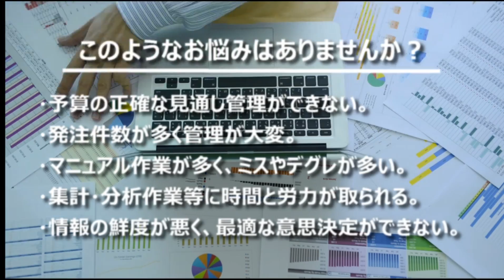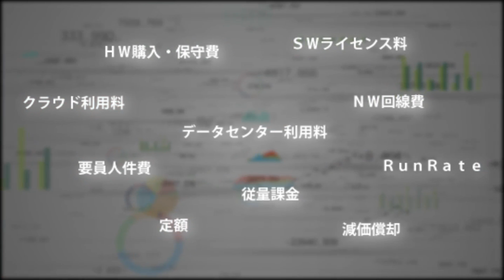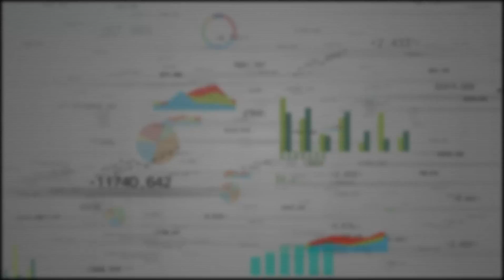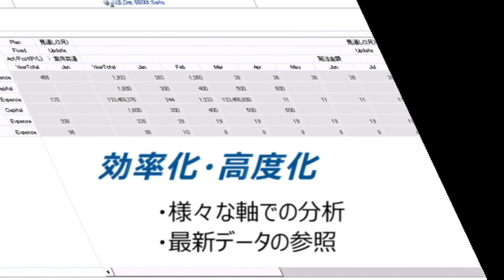第2回POCOコンテスト受賞作品：佳作：TIS株式会社(1)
IT予算執行管理クラウドサービス Powered by PBCS
・プロジェクトに着手する前の様々な手続きのほうが長かったと言える程、短期間でシステムのリリースをすることができた。かかった期間はわずか1.5ヶ月。また、期間内に構築して完了ではなく、リリース後は自分たちの手でカスタマイズできるよう、アフターフォローもばっちり。
・目玉の一つは「予算管理システム」。ワールドワイドで大きなシェアをもつHyperionと同じエンジンをもった多軸分析機能。もう一つは「強固なセキュリティ」。金融業である同社が定めた厳しい基準を満たすかどうか、専門の部隊が数々の認証基準も含め、さまざまな観点からアセスメントを行い、検証し問題ないと判断されました。
・担当者、案件番号など、様々な分析軸で分析が容易にできるような仕組みを導入でき、分析に掛かる作業工数が削減できました。また常に最新のデータを参照できる仕組みができたため、精度の高い見通しを基にIT投資計画を検討できるようになりました。
・Hyperionより培った豊富なEPM/CPM導入経験と、それを裏打ちするPBCSの導入方法論により、多くのお客様に求められている充実した要件定義文書やトレーニング資料などの成果物テンプレート、定着化のためのアフターフォローを提供できます。